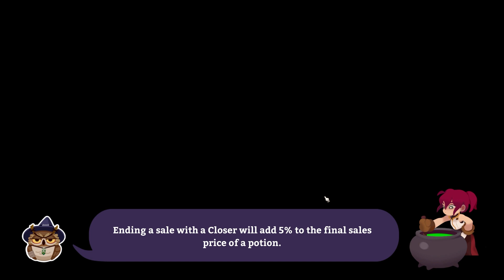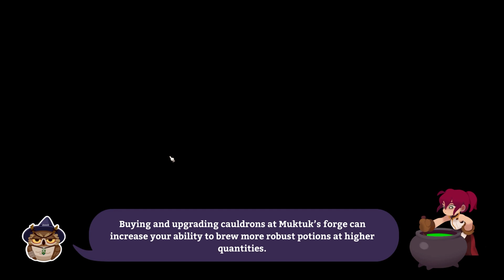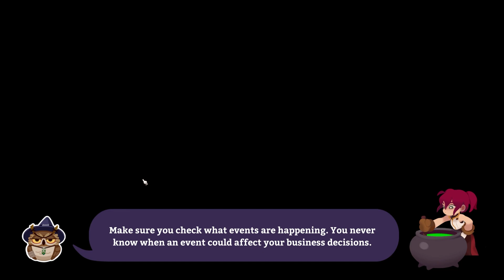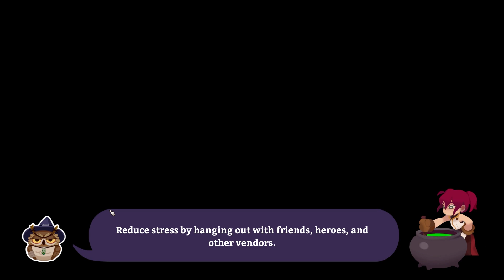Picnic with Baptiste - Potionomics #12 [PC Gameplay]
AN ALCHEMY SHOP SIM WITH ROMANCE AND CUTIES! Sign me up!!

We're playing Potionomics! Our dearly departed uncle has left us his potion shop and a mountain of debt. We gotta get brewing, sell potions and smooch some hotties in order to save our store and SOUL.